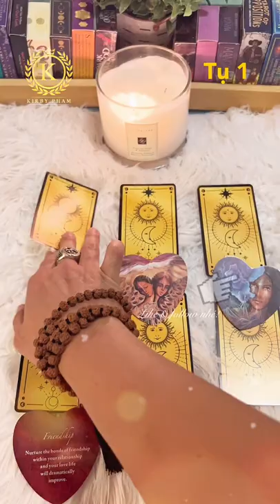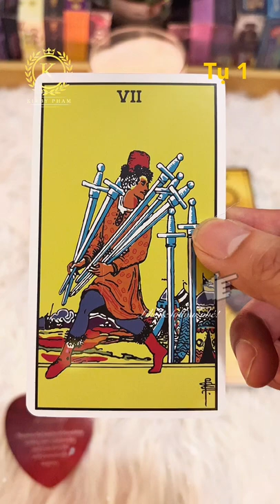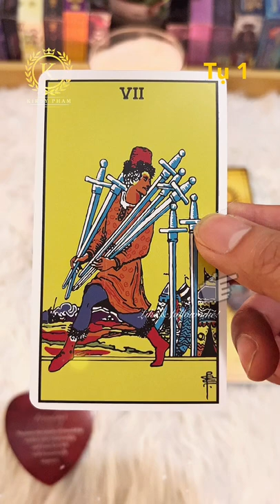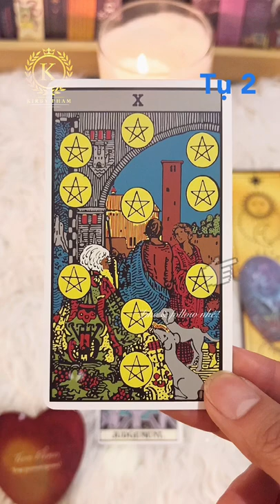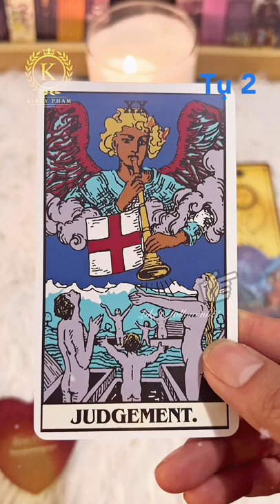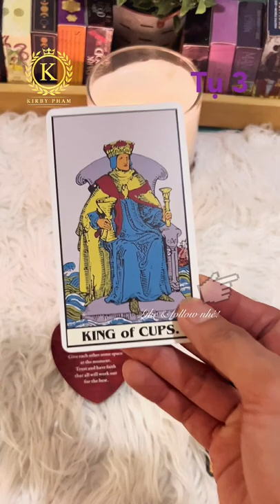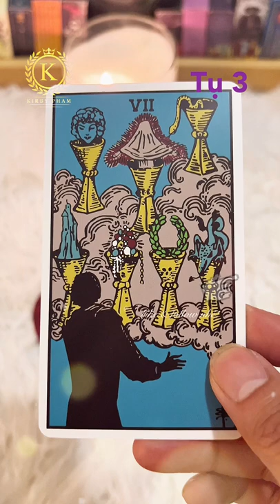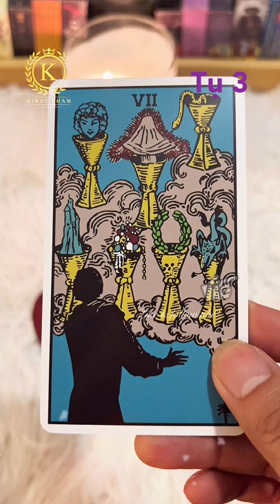Sóc Tarot Series: chọn tụ bài: ai là người hợp bạn và dấu hiệu nào nhận biết là gì?